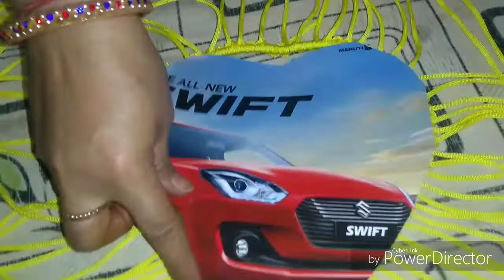how to make an awesome loodu shape mirror in very fabulous design.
Hi, viewers and subscribers today i Saroj siwag want to teach you how to make an awesome loodu shape mirror in very fabulous design.